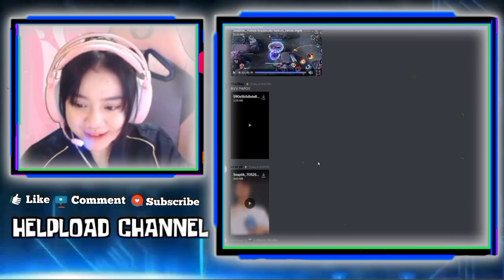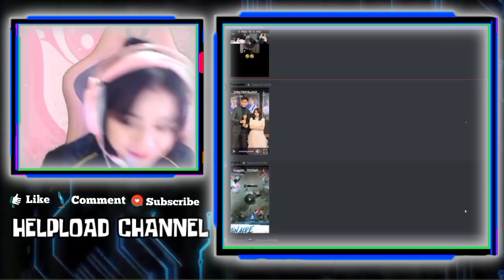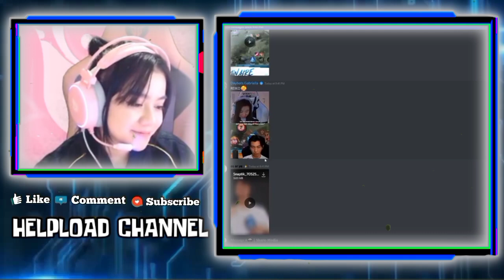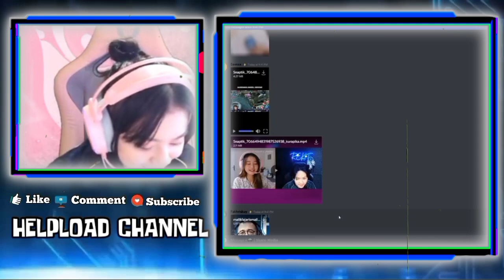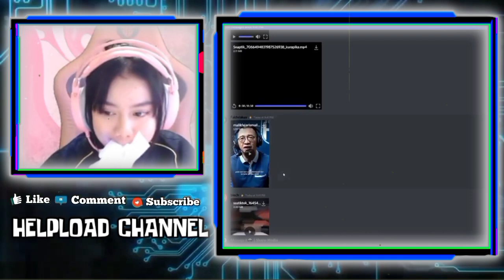Reaksi KAYES Liat FTV AIKO Dan RENBO - KAYES Ngakak Liat Editan Videonya Bersama PAPOY Joget Mexico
KAYES  NGAKAK LIAT EDITAN VIDEONYA BERSAMA PAPOY JOGET MEXICO
REAKSI KAYES LIAT FTV AIKO DAN BTR RENBO

•Thanks